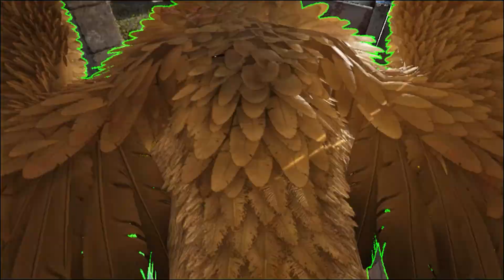أرك أومقا #10(البيت القلعة القصر القاعدة الحربية المتحف الفظائي هههه) Ark Omega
𓆩亗𓆪السلام عليكم ورحمه الله وبركاتة𓆩亗𓆪
ياهلا ورحب مطر وسحب كم لاطلت وهلت هلا بالشيوخ
قناتي الثانية
 دانتي DANTE
حسابي في التيك توك
لقطات شيقه ومضحكه عن الألعاب

﴿وَاذْكُر رَّبَّكَ كَثِيرًا وَسَبِّحْ بِالْعَشِيِّ وَالْإِبْكَارِ﴾✨
﴿وَاذْكُر رَّبَّكَ إِذَا نَسِيتَ وَقُلْ عَسَىٰ أَن يَهْدِيَنِ رَبِّي لِأَقْرَبَ مِنْ هَٰذَا رَشَدًا﴾
- «سُبْحَانَ اللهِ»
- «الحَمْدُ للهِ»
- «لَا إلَهَ إلَّا اللهُ»
- «اللهُ أكْبَرُ»
- «سُبْحَانَ اللهِ وَبِحَمْدِهِ»
- «سُبْحَانَ اللهِ العَظِيمِ»
- «لَا حَوْلَ وَلَا قُوَّةَ إلَّا بِاللهِ»
- «أسْتَغْفِرُ اللهَ وَأتُوبُ إلَيْهِ»
- «لَا إلَهَ إلَّا أَنْتَ سُبْحَانَكَ إنِّي كُنْتُ مِنَ الظَّالِمِينَ»🍁
سبحَانَكَ اللَّهُمَّ وَبِحَمْدِكَ أَشْهَدُ أَنْ لا إِلهَ إِلأَ انْتَ
 أَسْتَغْفِرُكَ وَأَتْوبُ إِلَيْكَ
سبحان الله وبحمده عدد خلقه و رضى نفسه و زنة عرشه ومداد كلماته
𓆩亗𓆪𓆩亗𓆪𓆩亗𓆪
الدراغون ALKING ALDRAGON
وتحياتي وأشواقي